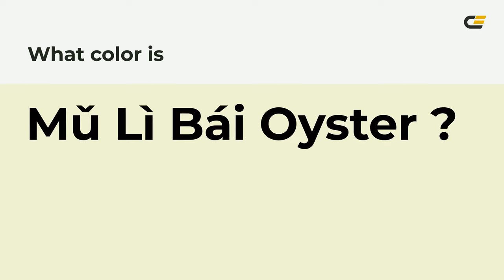M? Lì Bái Oyster color f1f2d3 hex Cool Brown color f1f2d3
What color is M? Lì Bái Oyster ? f1f2d3 hex, Cool Brown color f1f2d3

Hex f1f2d3 Color Code is also known as M? Lì Bái Oyster color